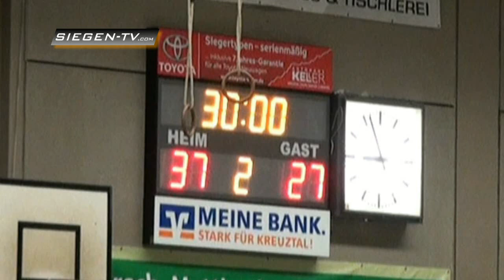TuS Ferndorf vs. TSG Altenhagen - Heepen